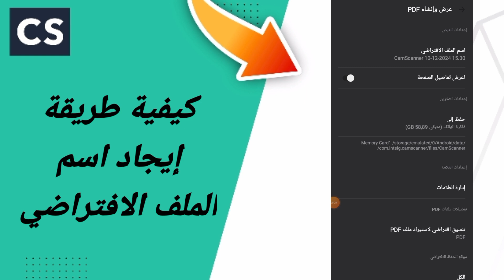كيفية طريقة إيجاد اسم الملف الافتراضي في تطبيق سكانر كامسكانر CamScanner